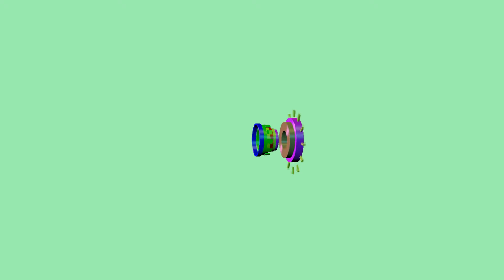ADDITION (+ plus). EP.2# (การบวก...+ บวก) V.46 By...Three Bottle Bros.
Today video is about Kids Maths learning " ADDITION(+ plus) EP.2# " Presented By…Three Bottle Brothers. Freddy, Jack and Mike …Let’s check it out!

วิดิโอวันนี้เป็นเรื่องเกี่ยวกับคณิตศาสตร์สำหรับเด็ก   "การบวก...+ บวก"   นำเสนอโดย สามพี่น้องตุ๊กตาขวดนะคับ คือ  เฟรดดี่ , แจ๊ค และ ไมค์...ไปดูกันเลยคับ !

# ADDITIONplus ThreeBottleBros.